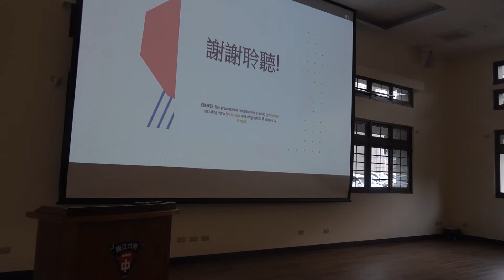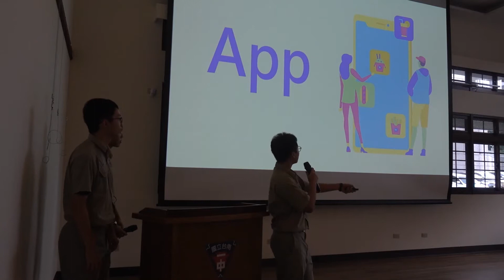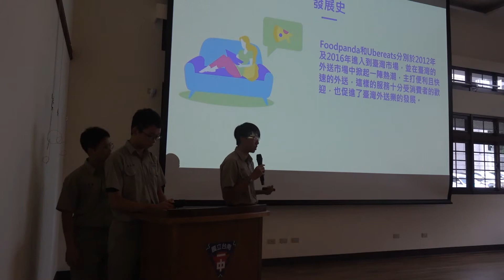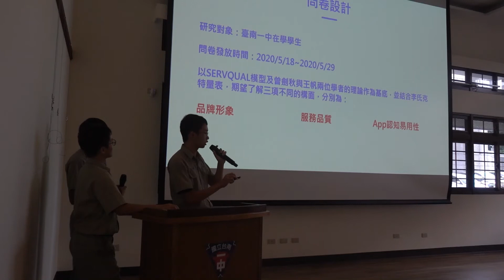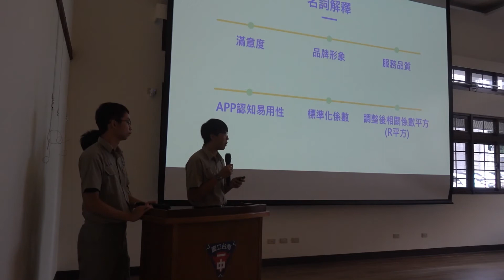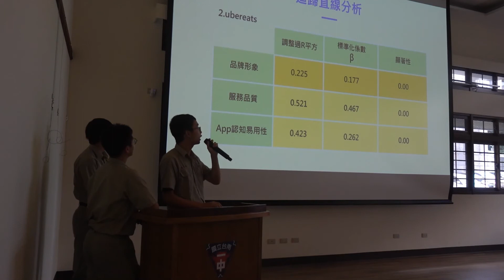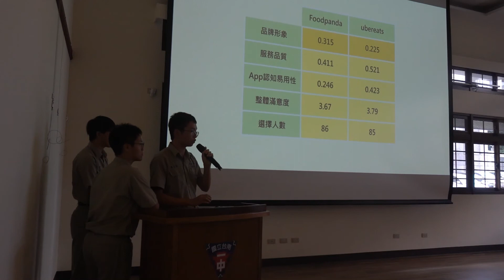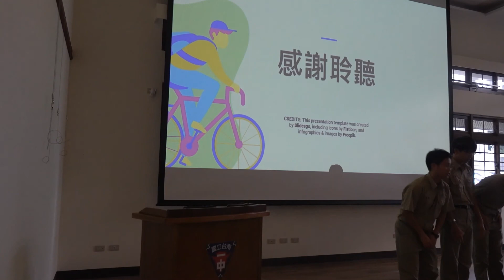陳胤融、劉庭睿、蔡秉翰・高中生對於食物外送平台之滿意度與忠誠度間的關係——以臺南一中學生為例／破·獲Breakthrough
台南一中佰拾級語資班成果發表會／破·獲Breakthrough

近年來新崛起的網路食物外送平台，已經成為我們生活中的一部分。只要待在家裡動動手指就可以將餐點送到家門口，不必再自己出門覓食。

根據調查，現今大眾主要使用的外送平台大多是foodpanda跟uber eats，兩家外送平台各有各的優缺點。而在選擇這兩間平台外送時，影響我們做選擇的因素是什麼呢？是品牌的形象？抑或是外送服務的品質？

本文將會以臺南一中學生作為研究對象，透過問卷分析以及田野調查，進而探討臺南一中學生對於兩間平台的滿意度跟忠誠度的關係。並且透過以上的資料來推論出影響臺南一中學生選擇的主要因素，以及發掘滿意度如何影響消費者對於外送平臺的忠誠度。